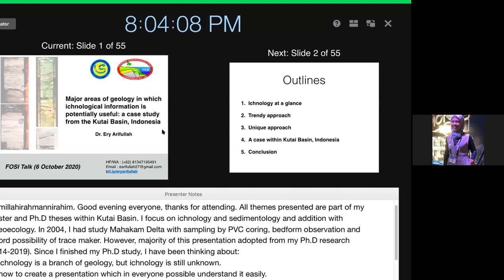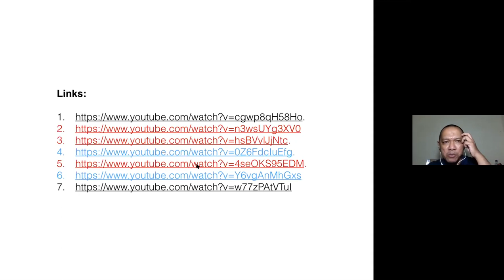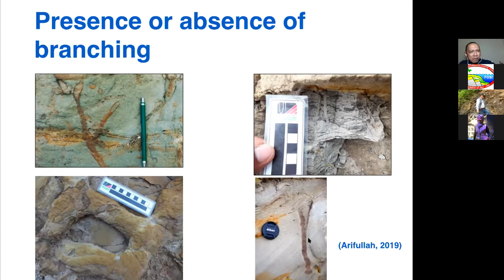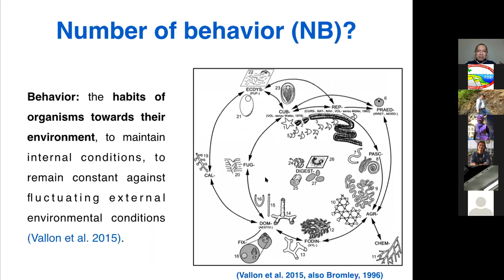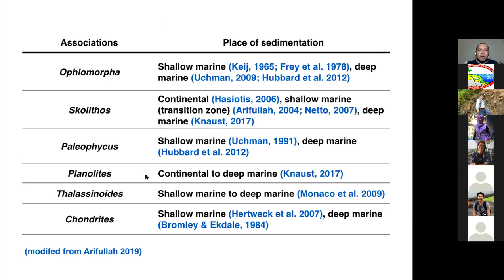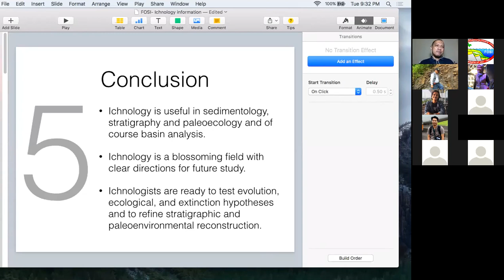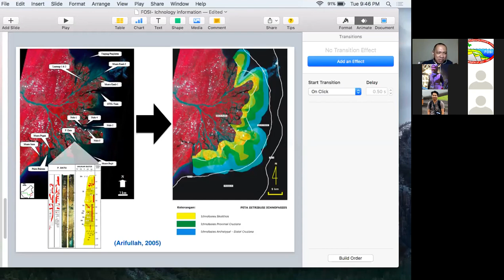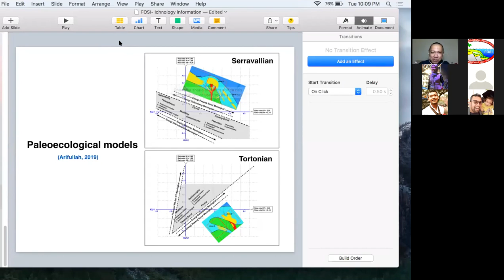FOSI Talk 6 October : Major Areas of Geology in Which Ichnology is Useful by Dr. Ery Arifullah